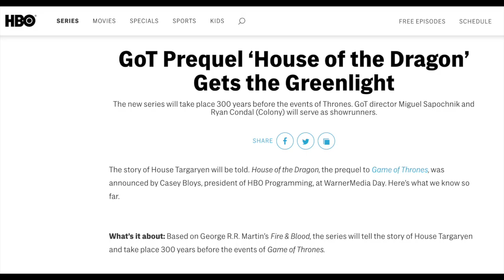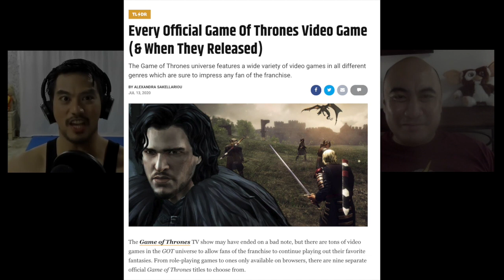HBO's New Game of Thrones Prequel House of the Dragon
The three geeks talk the HBO's new Game of Thrones spinoff "House of the Dragon".

Check out NOEL BLANCO's Youtube channel, where he reviews movies, video games, and talks more about geek culture

Also check out The FilAm, where WENDEL GAA contributes a wide range of articles regularly